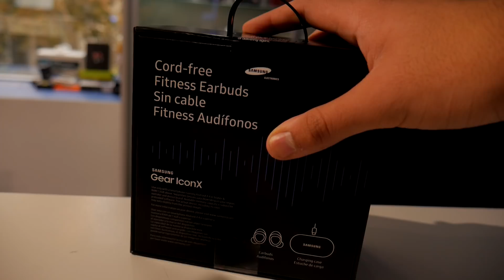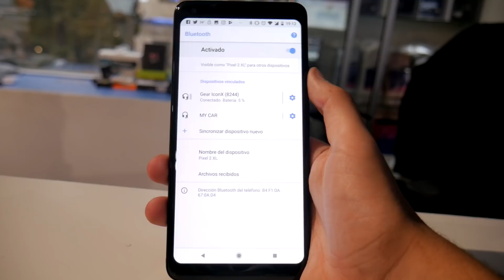140,000$ CLP POR ESTOS AUDÍFONOS VALEN LA PENA? 💰 - Unboxing & review Samsung Gear Iconx 2018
Hey amigos cómo están aquí nuevamente en un vídeo para todos ustedes y en esta oportunidad, les traigo algo un poco diferente pero que en verdad me ha parecido sumamente interesante. Así es la review de los samsung gear iconx 2018 unos audífonos completamente inalambricos que valen 140.000 pesos, en este vídeo quiero darte mi experiencia de uso y mostrarte las características técnicas de estos audífonos que personalmente a mi me han gustado bastante.